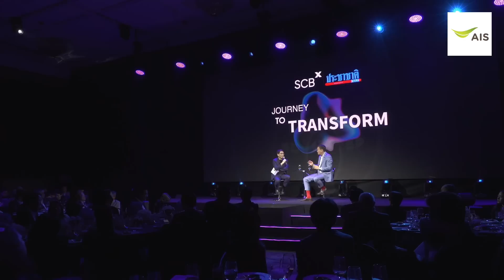สัมภาษณ์พิเศษ: เศรษฐา นักธุรกิจสู่การเมือง ภารกิจ Transform พรรคเพื่อไทย : Matichon TV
“ประชาชาติธุรกิจ” Special Talk เศรษฐา ทวีสิน อดีต CEO บริษัท แสนสิริ จำกัด (มหาชน) ในงานเอ็กซ์คลูซีฟดินเนอร์ทอล์ก “JOURNEY TO TRANSFORM” ในโอกาสก้าวสู่ปีที่ 47 หนังสือพิมพ์ประชาชาติธุรกิจ เปิดใจเป็นครั้งแรก ที่แรก กับหลาย ๆ เรื่องที่ไม่มีใครรู้มาก่อน